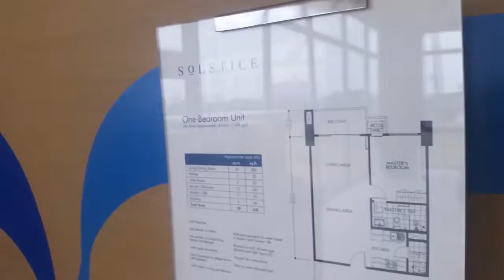Alveo Solstice, Circuit Makati, Makati City, 1-bedroom